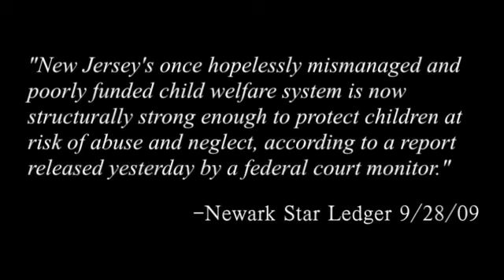Protecting Children From Abuse and Helping Families in NJ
New Jersey's Child Welfare system has come a long way in the last 3 years. On April 27th the federal monitor charged with overseeing the system's reform released a report showing overwhelming progress.